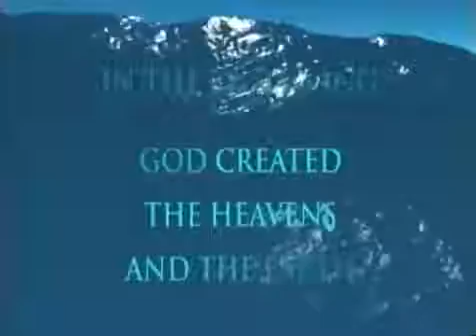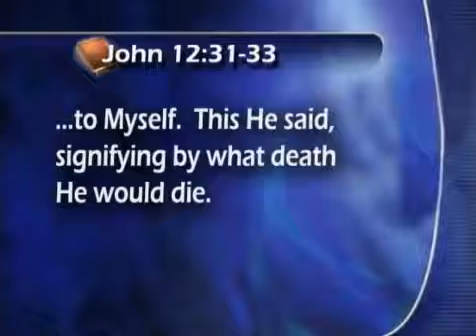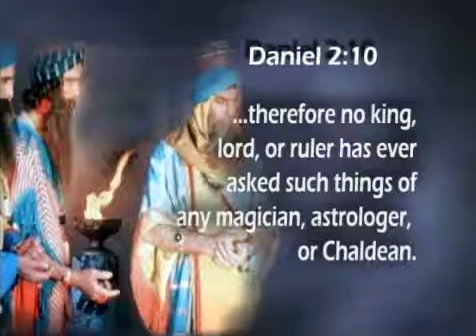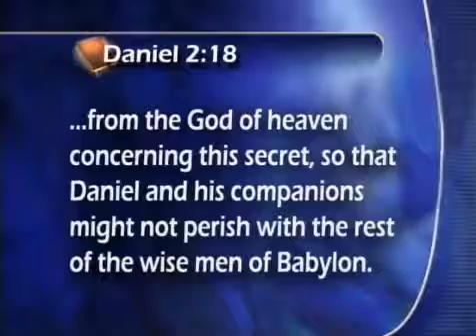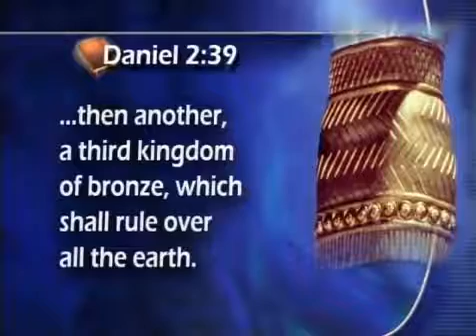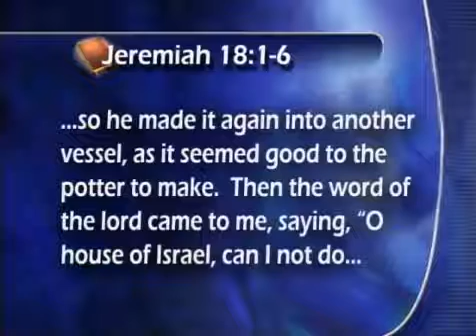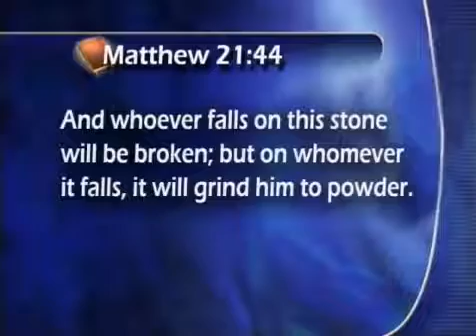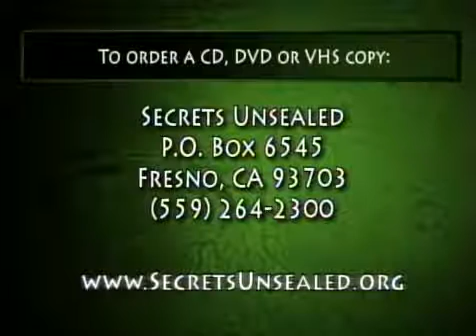20 The Battle for World Dominion - Cracking the Genesis Code - Stephen Bohr